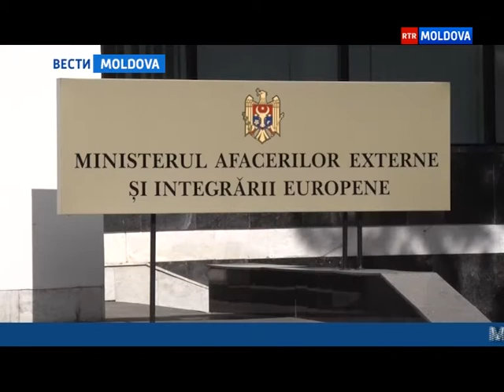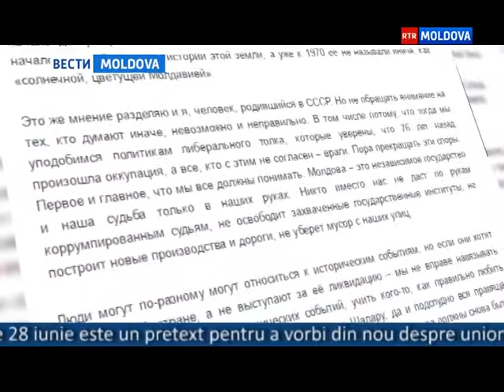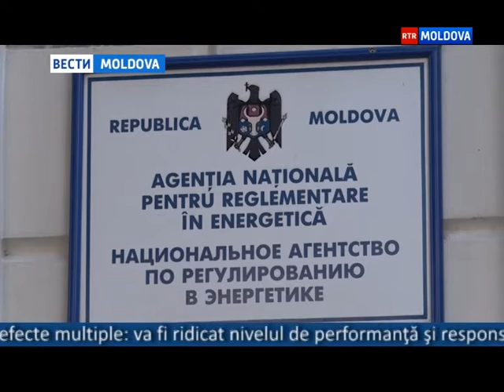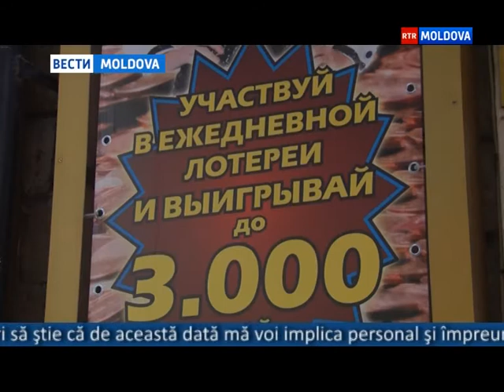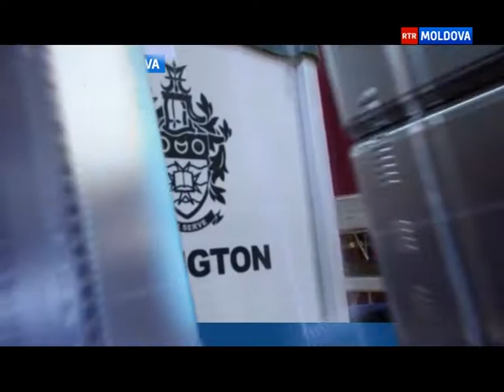29.06.2016 // 16-00 Ro